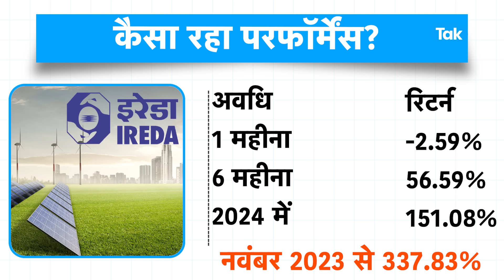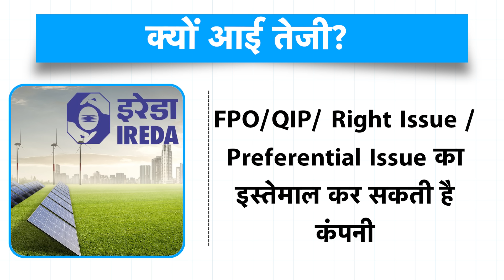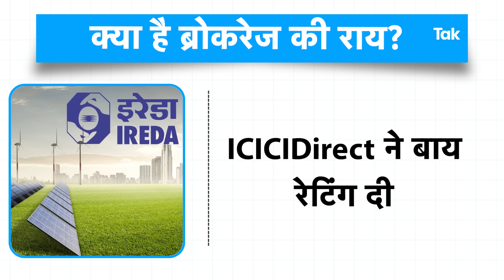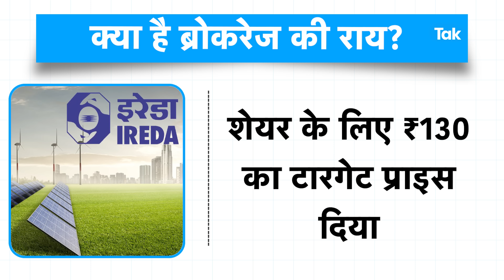IREDA News | IREDA पर आई बड़ी ख़बर, अब कहां जाएगा Share? | BIZ Tak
Shares of Indian Renewable Energy Development Agency Ltd (IREDA) will be in focus during the trading session on Thursday as the company is mulling to raise funds. The company board of PSU players is likely to meet soon to consider and approve the fundraising proposal. Watch this video to know more details.

BizTak Premium ज्वाइन करने के लिए क्लिक करें .